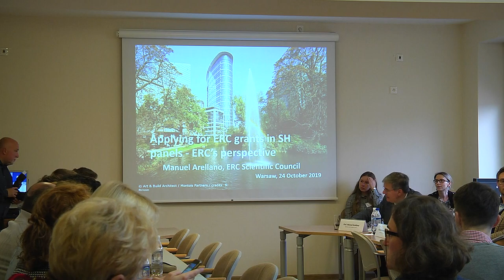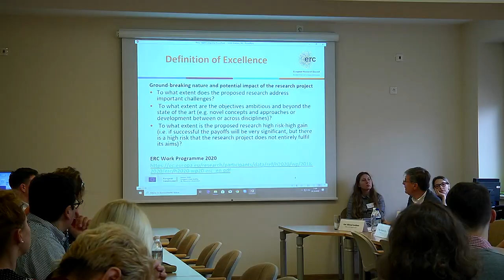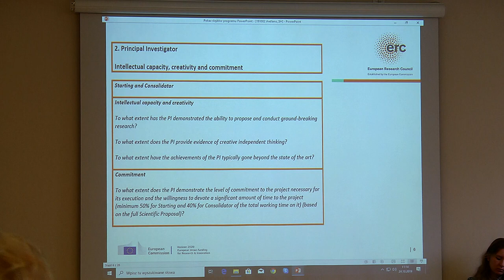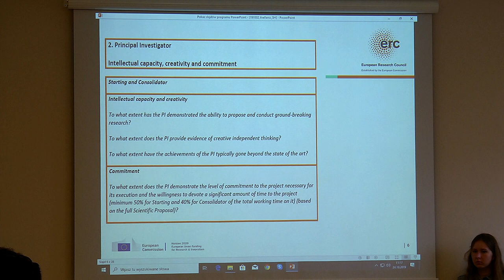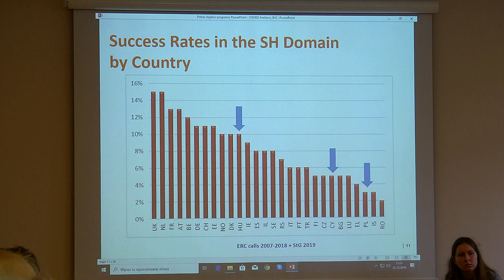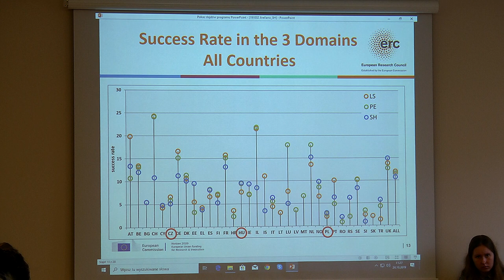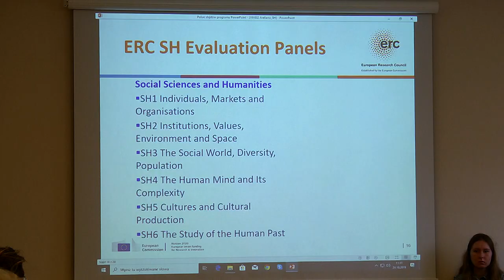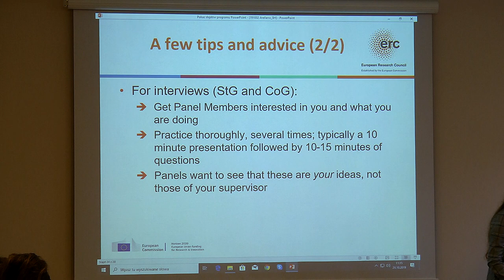Prof. Manuel Arellano - ERC evaluator’s perspective. Meeting with ERC Scientific Council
Polish Academy of Sciences organised a workshop entitled “Meeting with members of the ERC Scientific Council”. The event took place on 24 October 2019 in Warsaw. Presentations were given by European Research Council Scientific Council members (Barbara Romanowicz, Andrzej Jajszczyk, Manuel Arellano, Tomas Jungwirth and Nektarios Tavernarakis), ERC grant laureates (Piotr Achinger, Andrzej Dziembowski, Michał Németh) and representatives from Polish Academy of Sciences. Presentations and discussion were focused on specific rules of that prestigious funding system, on excellence both scientist and proposal, evaluation process and how to write a successful proposal.
Third of parallel sessions was dedicated to social sciences and humanities. Prof. Manuel Arellano, economists from CEMFI, Madrit, gave a speech entitled “Applying for ERC grants in social sciences and humanities domains – ERC’s perspective”.

For more information about the meeting and ERC grants contact the PAS Excellence in Science Department ( , ).